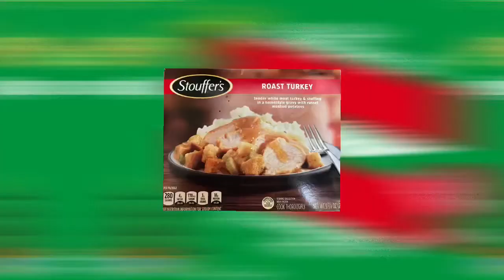Frozen Turkey Dinner Taste Test // Angie Dee Rivas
I wanted to end the year with one last foodie video for you all! Happy 2022 and hope to see more of you next year!